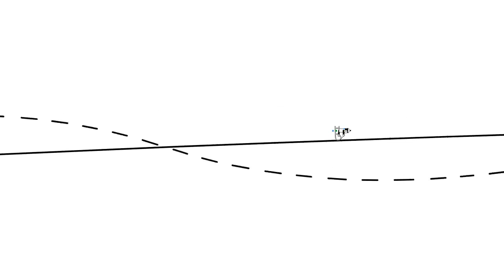Bug Thief - Line Rider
My sixth Line Rider track

Thank you to my brother Wren for suggesting the music!

Inspirations include "Mitosis" by Opal Rider